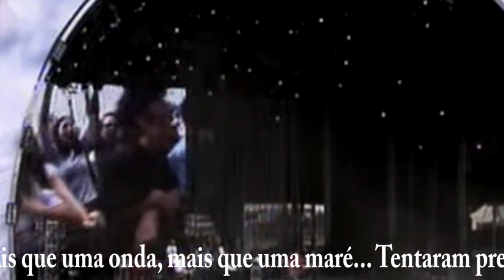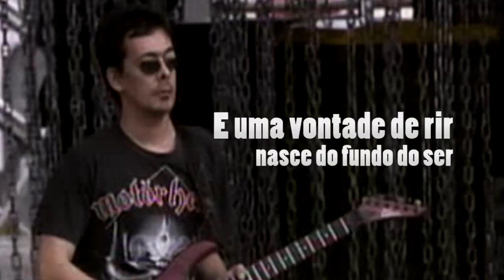Xutos & Pontapés - homem do leme (letra)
__ Homem do leme __
Composição: Xutos & Pontapés

Sozinho na noite
um barco ruma para onde vai.
Uma luz no escuro brilha a direito
ofusca as demais.

E mais que uma onda, mais que uma maré...
Tentaram prendê-lo impor-lhe uma fé...
Mas, vogando à vontade, rompendo a saudade,
vai quem já nada teme, vai o homem do leme...

E uma vontade de rir, nasce do fundo do ser.
E uma vontade de ir, correr o mundo e partir,
a vida é sempre a perder...

No fundo do mar
jazem os outros, os que lá ficaram.
Em dias cinzentos
descanso eterno lá encontraram.

No fundo horizonte
sopra o murmúrio para onde vai.
No fundo do tempo
foge o futuro, é tarde demais...